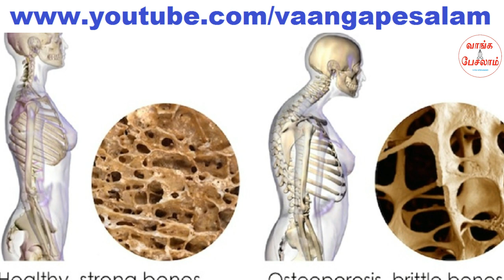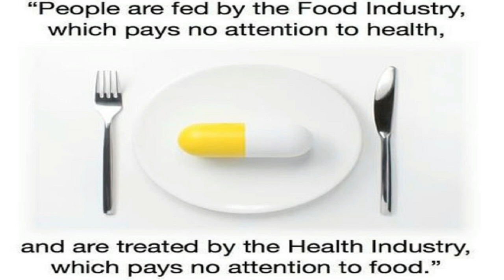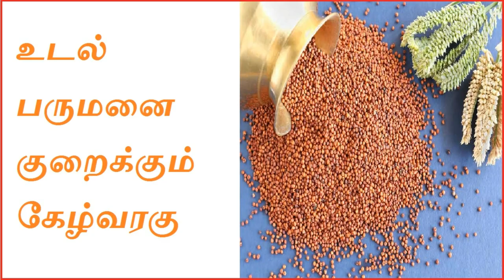மாதவிடாய் காலத்தில் எலும்பு தேய்மானத்தை தடுப்பது எப்படி|How to prevent Osteoporosis during Menupause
உடல் பருமனை குறைக்கும் கேழ்வரகு| Reduce obesity with Kezhvaragu/Ragi | health benefits of ragi tamil